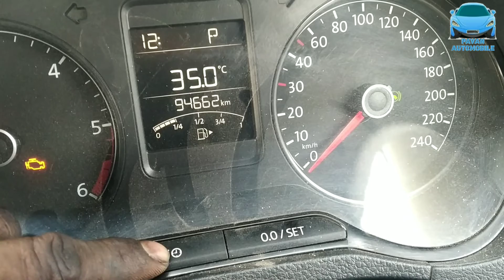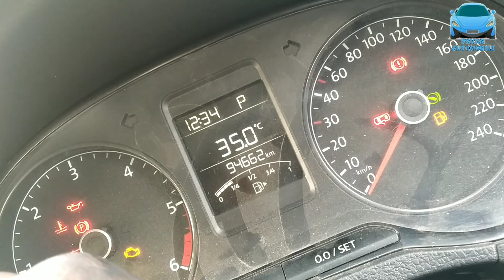Volkswagen Ameo Diesel Service light reset/2017/2020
नमस्कार दोस्तों,
                       आपका बहुत बहुत स्वागत है हमारे चैनल "Pavan Automobile" में, मैंने यह चैनल मेरे उन सभी दोस्तों के लिए बनाया है, जो कार टेक्नोलॉजी के बारे में जानना चाहते है, "Pavan Automobile" चैनल में आपको एक नयी वीडियो मिलेगी, जहा मैं कोशिश करूँगा, आपको कार टेक्नोलॉजी की दुनिया के बारे में, कुछ जरुरी बातें बताने की|

# ameo service light reset
Vento service light reset
# Polo service light reset

. Pavan Automobile .